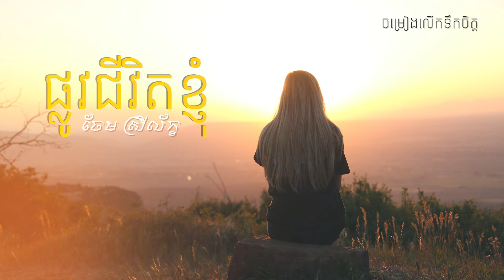ផ្លូវជីវិតខ្ញុំ - ចែម​ ស្រីល័ក្ខ , ចម្រៀងលើកទឹកចិត្ត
មនុស្សយើងម្នាក់ៗ កើតមកមិនដូចគ្នាទេ ខ្លះមាន ខ្លះក្រ ខ្លះសប្បាយ ខ្លះកើតទុក្ខ ដូចនេះខ្ញុំបង្កើត Channel នេះឡើងក្នុងគោលបំណងចែករំលែក ចម្រៀងលើកទឹកចិត្តដល់នាក់ទាំងអស់គ្នាស្តាប់ ហើយអោយអារម្មណ៍ស្រស់ថ្លា រឹងមាំ មានសង្ឃឹម តស៊ូគ្រប់បញ្ហាទាំងឡាយក្នុងជីវិត ៕
ខ្ញុំសង្ឃឹមថាអ្នកទាំងអស់គ្នានឹងចូលចិត្ត អរគុណ !